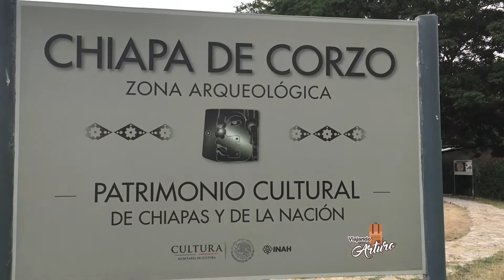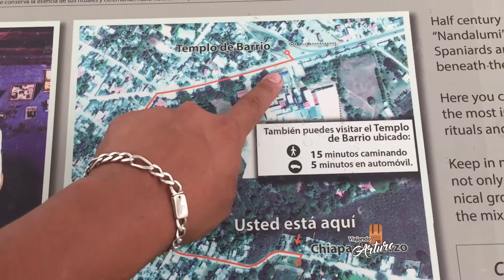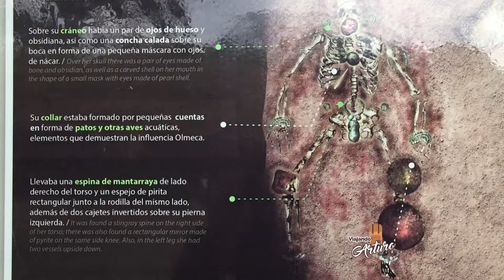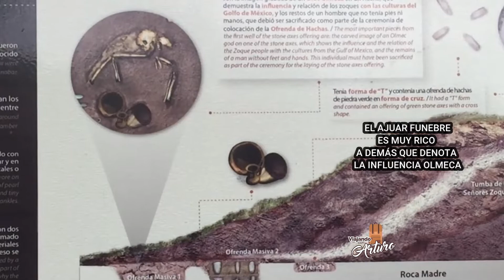Zona Arqueológica de Chiapa de Corzo🔻NANDALUMÍ ¿Qué hacer, ver, costo? ¿Cómo llegar? Turismo Chiapas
Más información aquí abajo 👇

Hola chitas y chitos somoschitos.

En este video Te MUESTRO, la Zona Arqueológica de Chiapa de Corzo, uno de los sitios más antiguos del continente, a tan solo 5 min en carro del Centro Histórico de este Pueblo Mágico de Chiapas.

🟢  Vacaciones en Chiapas.

Aquí abajo podés encontrar algunos de los recorridos y tours por Chiapas para Tú Aventura por Chiapas.

🟢 Preguntas frecuentes.

🟢 Al rededores de Comitán de Domínguez.

🟢Al rededores de Heroica Chiapa de Corzo.

🟢 Al rededores de San Cristóbal de las Casas

¿Cuál es la comida tradicional de Comitan?
¿Cuáles son las costumbres de Comitan?
comida de comitan
restaurantes en comitan
donde comer en comitan
donde cenar en comitan chiapas
que hacer en comitan chiapas
que ver en comitan chiapas
cuales son las comidas tipicas de comitan
5 días de Vacaciones en Chiapas
¿Que visitar en Chiapas?
Lugares turisticos de Chiapas
Que lugares visitar en Chiapas
Viajando con arturo en Chiapas
cascadas de chiapas
¿Cómo ir a la Selva Lacandona?
¿Cuál es la biodiversidad de la selva Lacandona?
¿Dónde se encuentra la Selva Lacandona?
¿Cómo viajar a la selva lacandona?
turismo de aventura en la Selva lacandona
¿Dónde hospedarse en la selva lacancona?